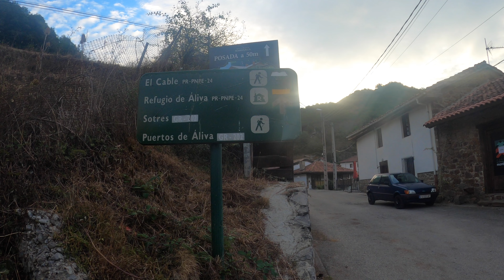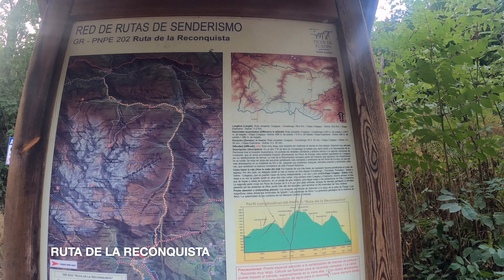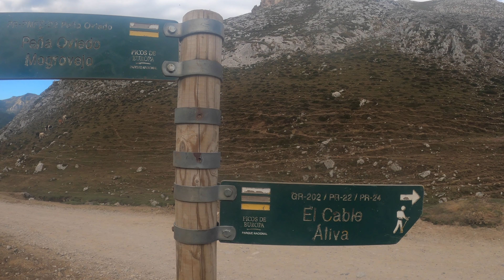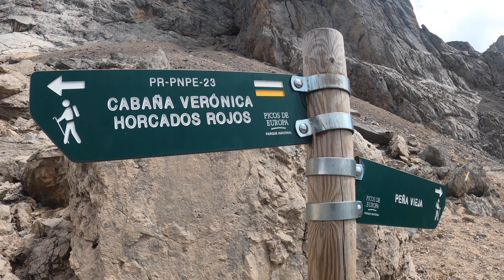Por Picos de Europa - Espinama - Áliva - El cable - Refugio Verónica - Sotres (38 km. y 1900+)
Primero de los 3 días que he disfrutado por el Parque Nacional de Picos de Europa.  Saliendo de Espinama, me dirigí al Refugio de Áliva, luego al Teleférico de Fuente Dé (El cable), para finalizar la subida en el curioso refugio Verónica.  Luego vuelta sobre mis propios pasos para encaminarme a la vega de Sotres por la ruta de la Reconquista para terminar en el precioso pueblo de Sotres.

Mi cámara deportiva
Mi cámara 360
Mi cámara compacta
Mi dron
Mi reloj
Mi tarjeta de memoria
Mi móvil para vídeo
Mi gimbal
Mi batería externa
Mi chaqueta impermeable de montaña